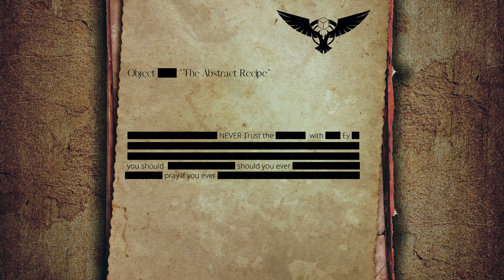Ritualpasta sleep asmr: 29th Dragon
1 of the 4 new Series I'm bringing out. My goal with these is a more asmr approach to the videos. I hope you guys like it !. Of course, you will still see videos about the Backrooms !.